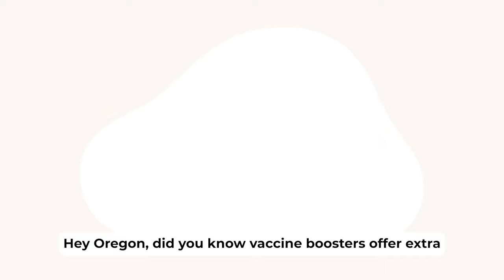Vaccine Booster Facts